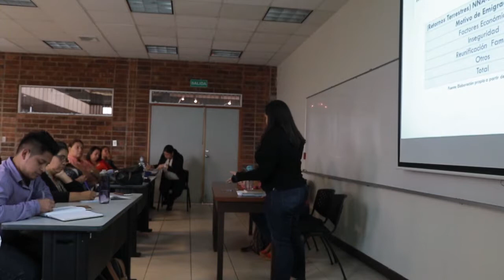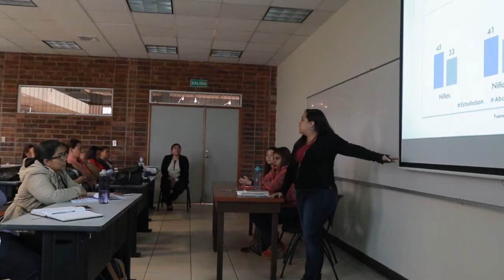Ponencia Rina Montti en Seminario Regional de Migración 2018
Ponencia de Rina Montti, coordinadora nacional de la unidad regional de monitoreo del desplazamiento forzado , sobre la situación de la niñez y familia en la migración y su relación con el desplazamiento interno.